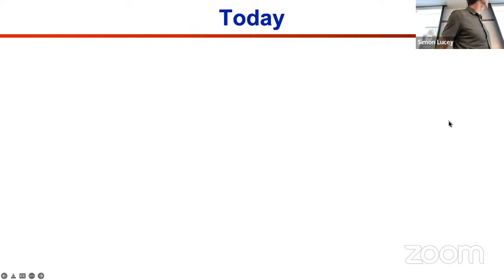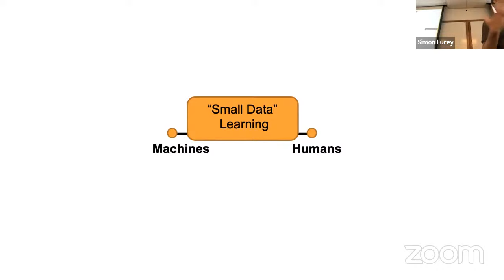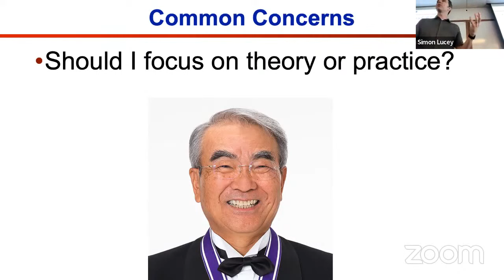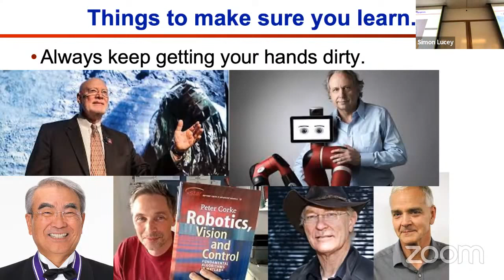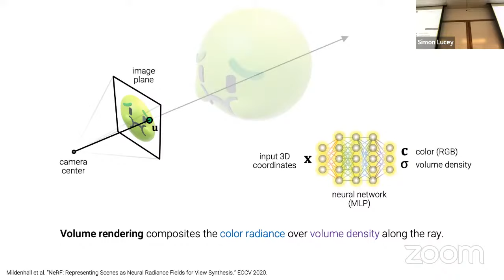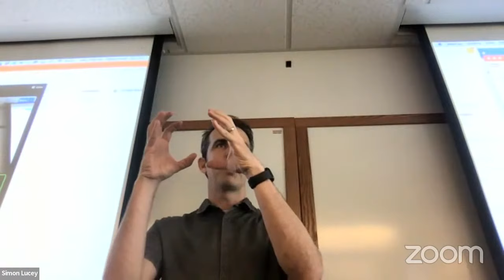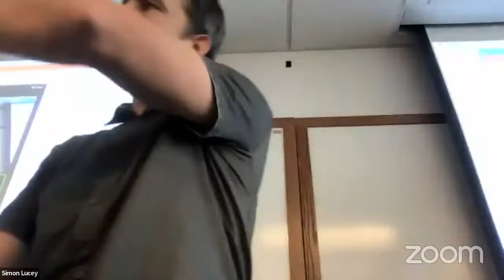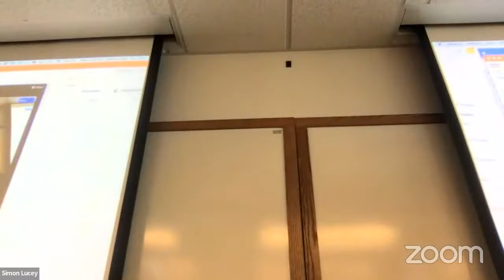Advancing Robotics Perception – Secrets to Research and How to Keep it Fun!! | Simon Lucey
For this presentation in our RoboLaunch series, guest speaker Simon Lucey (Assosciate Research Professor at Carnegie Mellon University and Director/Professor at the Australian Institute for Machine Learning) discusses advancements in robotics perception and implicit neural functions, as well as robotics research in general and how to keep the process fun.
Chapters
0:00 - Introduction
6:42 - Challenges for robotics research
13:16 - Secrets to robotics/AI research
29:58 - Implicit neural functions in robotics
40:00 - Q&A

Explore our robotics programs and outreach!

CMU Robotics Institute Summer Scholars Program: The Carnegie Mellon Robotics Institute Summer Scholars (RISS), an undergraduate research program, opens doors and creates opportunities for future leaders in robotics by supporting research immersions, providing professional; development, and creating networks of support. (Apply Starting November 1 for the Next Cohort)

RISS RoboLaunch:  The RISS RoboLaunch Initiative is a robotics outreach & broadening participation initiative, making robotics more accessible. This initiative aims to introduce broad topics in robotics through talks, interactive and workshops. Our RoboLaunch Discord Server aims to foster an inclusive global learning community, and we invite you to join us.